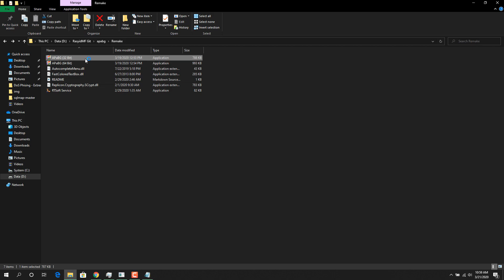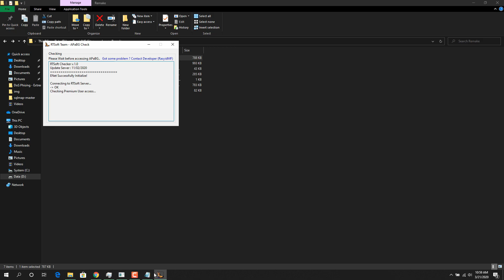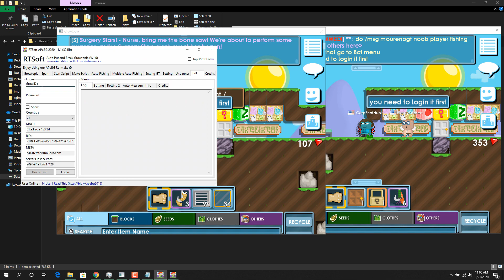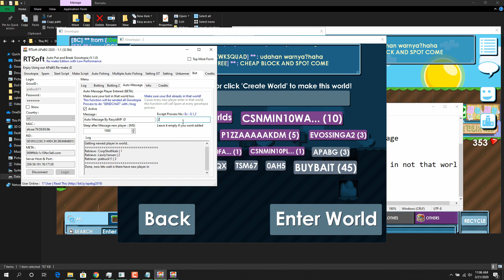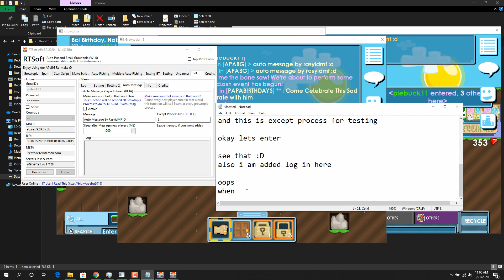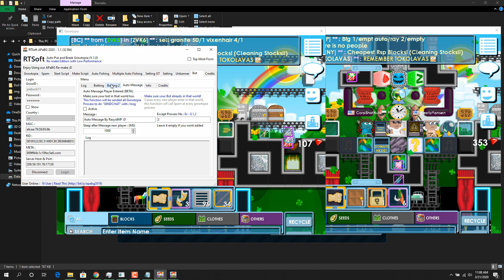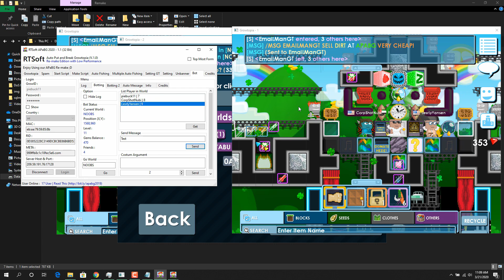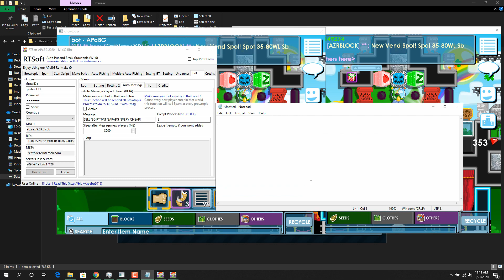Auto Message When People Enter World - APaBG Remake V 1.1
READ ME!
- IMPORTANT! Reshare my script / application, put my channel on your Video/Description!

- JKER - CANT HAVE IT (Prod. ESKRY)
- bbno$ - bad girl ft. bains prod. lentra